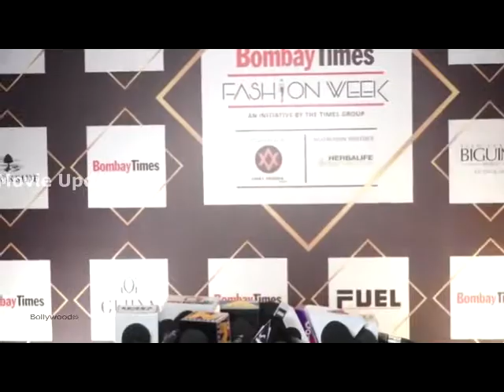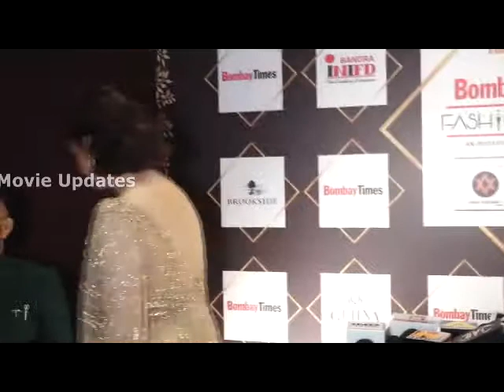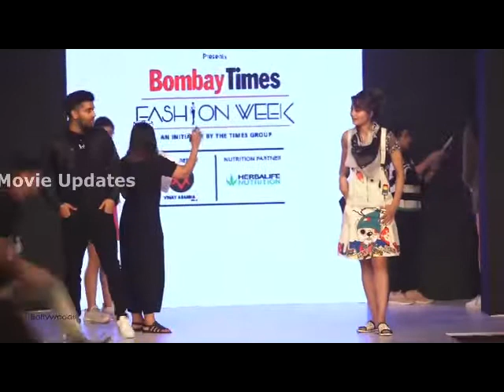Bombay Times Fashion Week 2018 RAMP WALK // Mouni Roy // Urvashi Rautela // Krystle D'Souza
Movie Updates YouTube Channel (also known as MU ) .YouTube channel provides Movie Updates around the World,
If you have any Suggestion, doubts & Questions
Always welcome